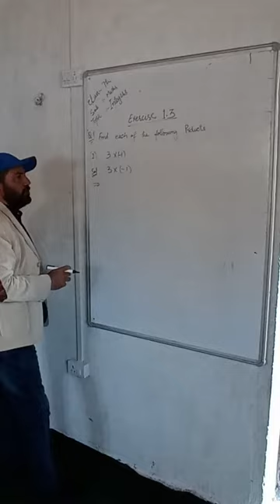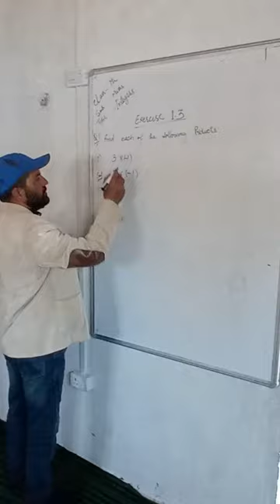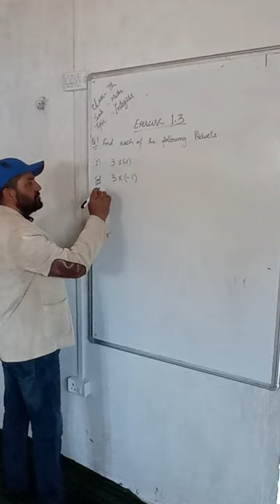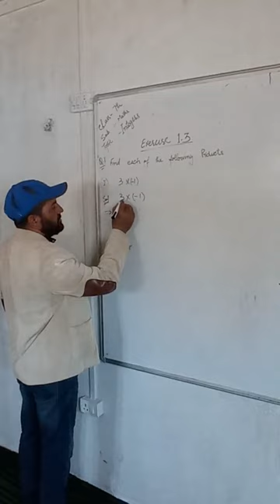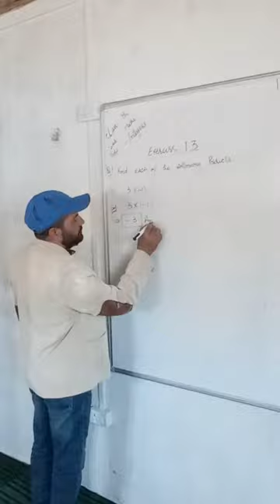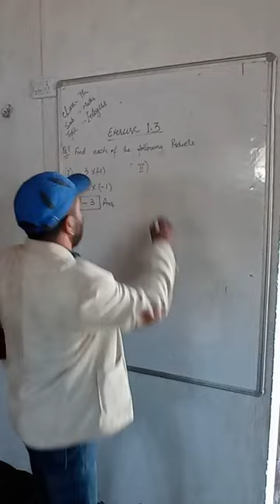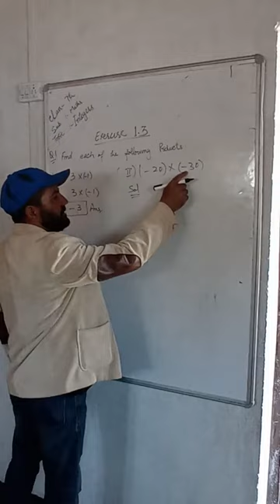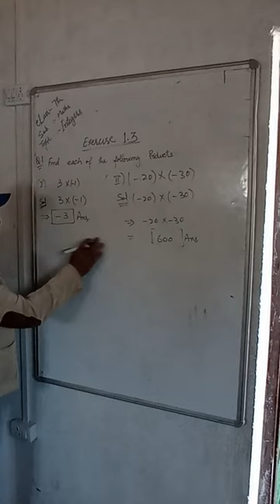Shahid Lateef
Class :- 7th
Sub.   :- Mathematics
Topic :- Integers